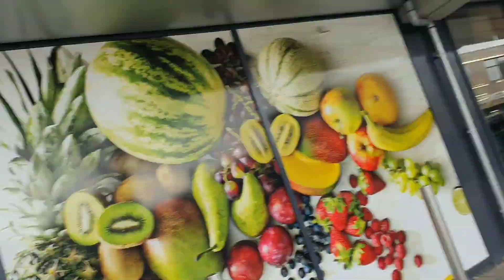FIRST TIME SHOPPING IN QUARANTINE | TOTAAL FAILURE!!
Get your merchandise!

First of all I didn't know they changed the opening time of supermarket on Easter, that on it's own was a failed attempt because I went early and I had to wait for more than an hour to get a loaf of bread which made it a failed mission.